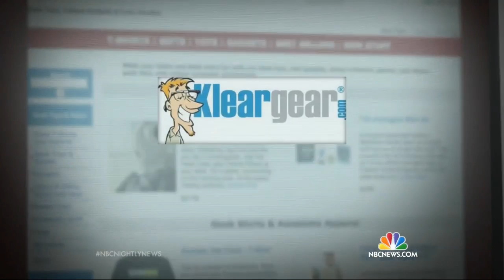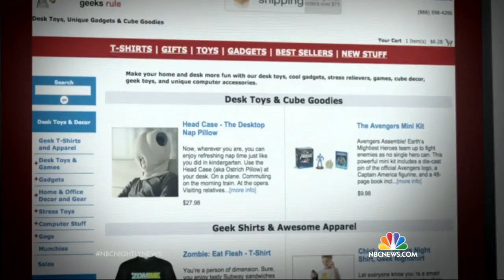Businesses Go After Customers Who Post Bad Online Reviews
They're called non-disparagement clauses and if a company thinks your bad review hurts their bottom line, it allows them to take action against you.